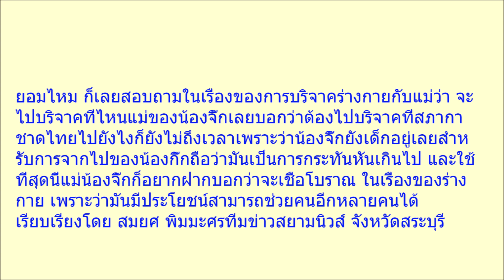ครอบครัวรับร่างนางฟ้ากลับบ้าน ชาวบ้านร่วมงานแน่นวัด ชื่นชมบริจาคไต